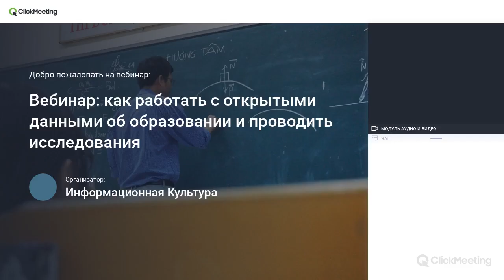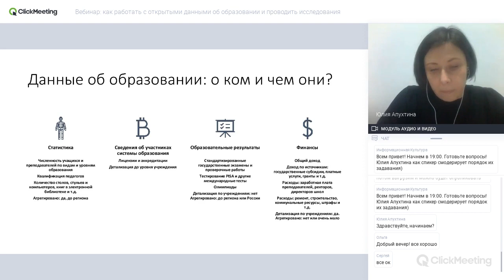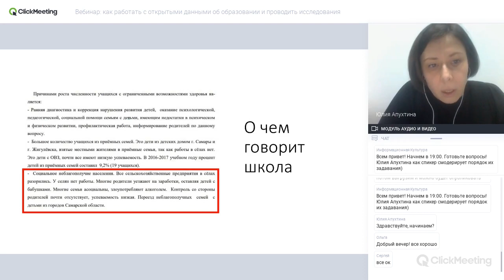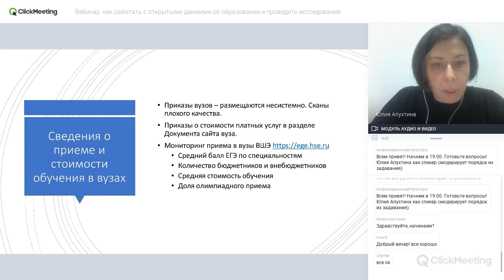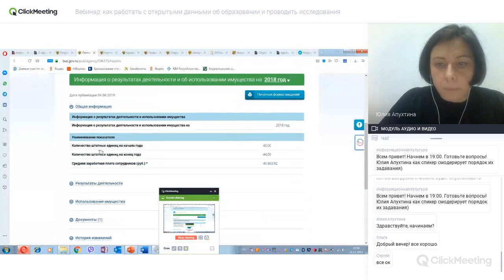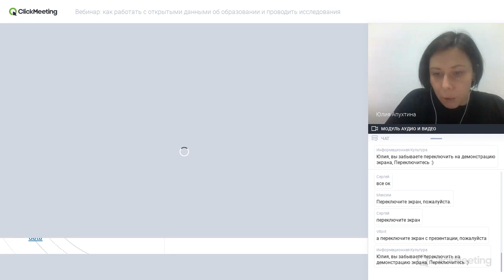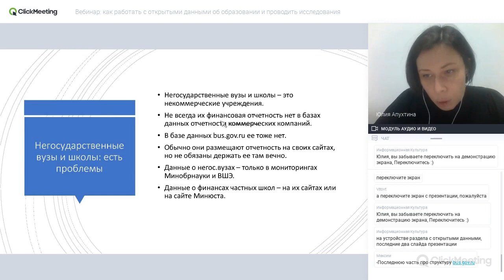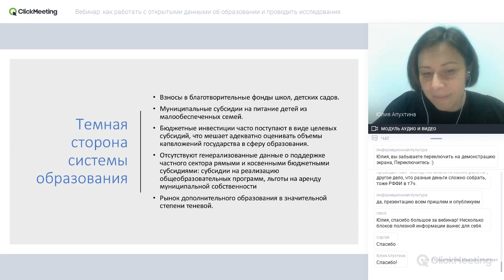Вебинар "Госзатрат". Как работать с открытыми данными об образовании и проводить исследования?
26 ноября Юлия Апухтина, главный редактор самарского интернет-журнала «Другой город» и автор «Проекта», провела вебинар о том, как работать с открытыми данными об образовании и проводить исследования.
В программе вебинара:
- Статистика в образовании: данные Минобрнауки, Минпросвещения, Рособрнадзора, Росстата и их зоны ответственности;
- Результаты образовательной деятельности: что может рассказать нам открытая информация об устройстве высшего, общего, дошкольного и профессионального образования в России;
- Финансовая отчетность государственных образовательных учреждений: работа с сайтом bus.gov.ru и особенности выгрузки данных;
- Невидимые финансовые потоки из государственного бюджета;
- Рынок частного образования: теневой сектор дополнительного образования и закрытые или неполные данные о государственной поддержке и финансовых отчетов частных ВУЗов и школ.